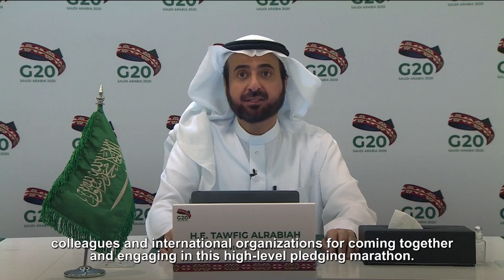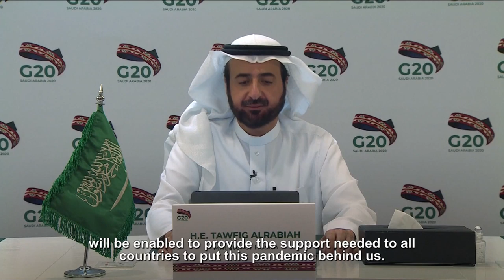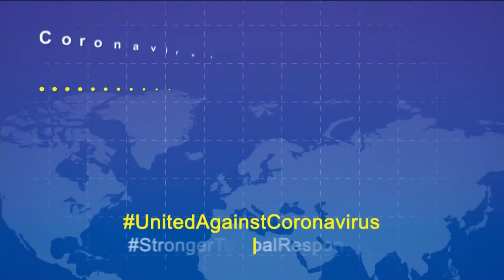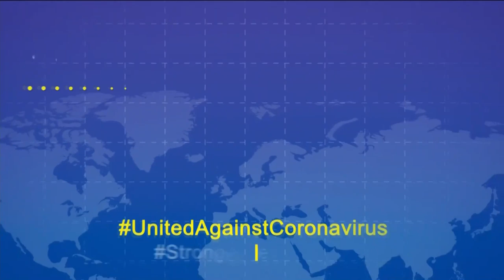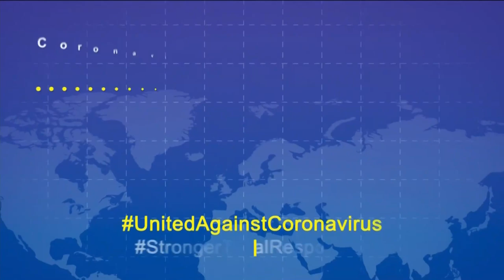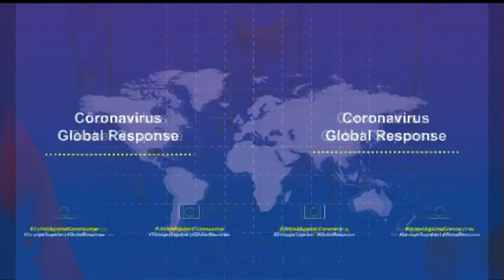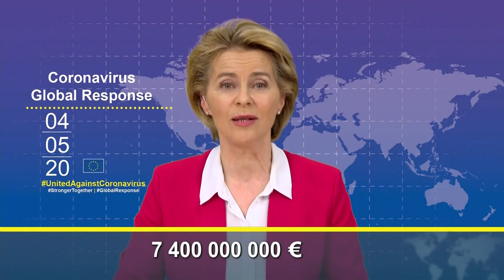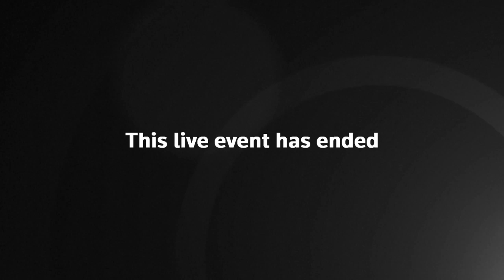World leaders at COVID-19 vaccine international pledging conference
Boris Johnson virtually attends an international conference pledging conference for COVID-19 vaccine.

Aiming to raise at least 7.5 billion euros to fund global research in vaccine, treatments and diagnostics to tackle COVID-19.

The Prime Minister is to tell the international conference, which is being held via video link, that it is “humanity against the virus”.

He will describe the hunt for a vaccine as the most urgent shared endeavour of our lifetimes.